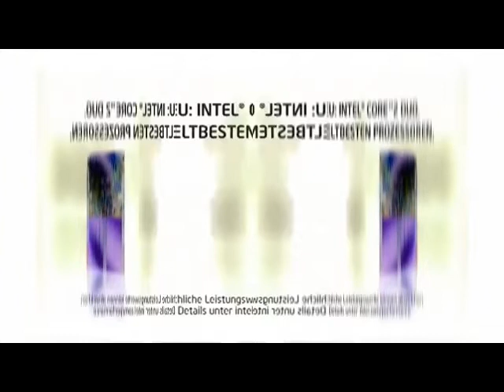[REUPLOAD] Intel Logo History 1971 2019 im W Major (480P)